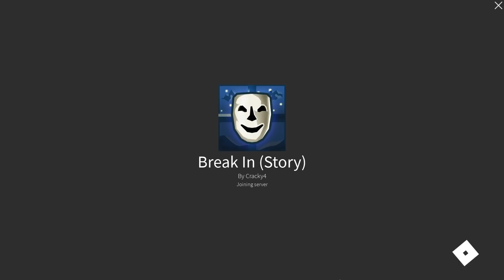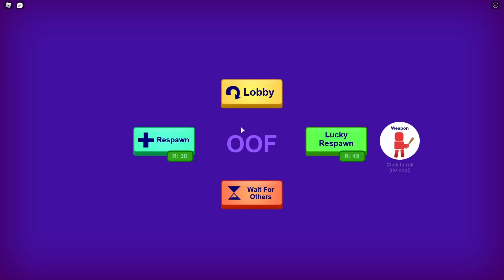Topeng! - Roblox Break In